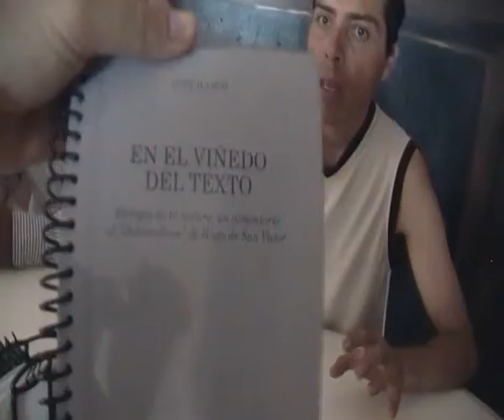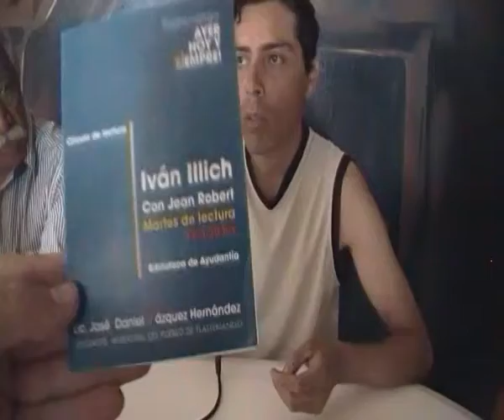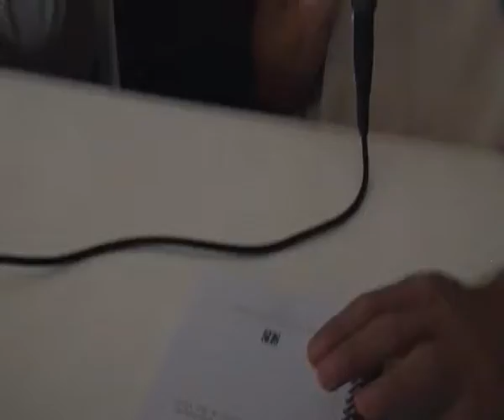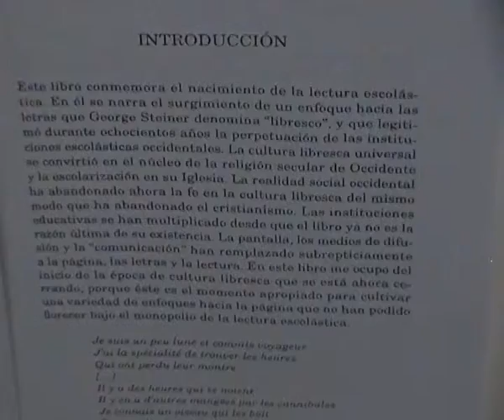Encuentro de la lectura de Iván Illich en el tianguis solidario Tlahui en Yautepec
El tianguis solidario Tlahui de cada 1er e 3er domingo del mes 10-4pm en el cafe Paxx, celebra a la lectura de autores de gran relevancia para la comunidad como Iván Illich, que permanece vigente en Cuernavaca por las acciones del Círculo de Lectura Ivan Illich CLIIC, que se reune cada martes a las 6pm.